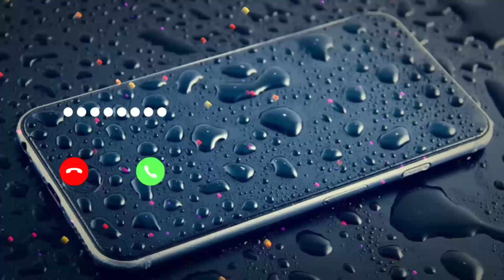New I phone📞 ringtone